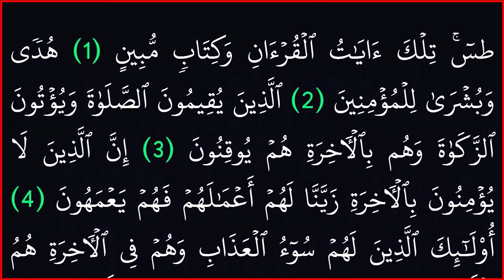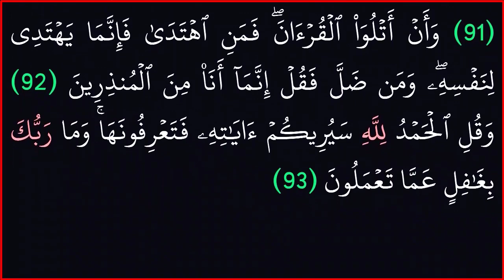||سورة النمل || بدون حقوق طبع ونشر|| خلفية سوداء لراحة العين||